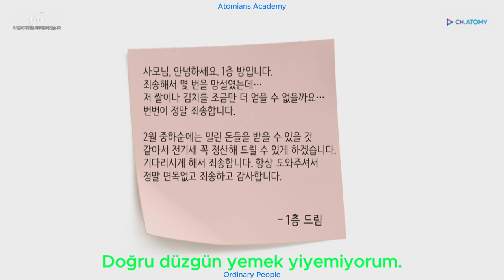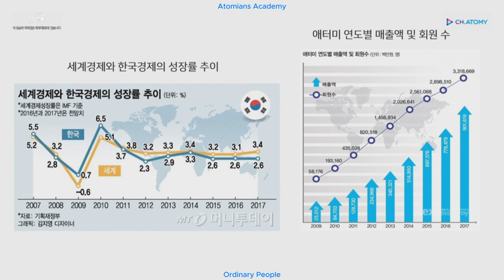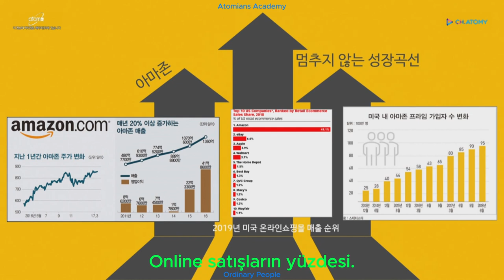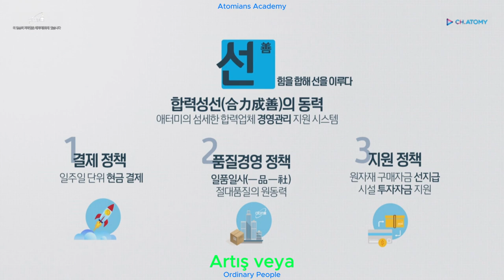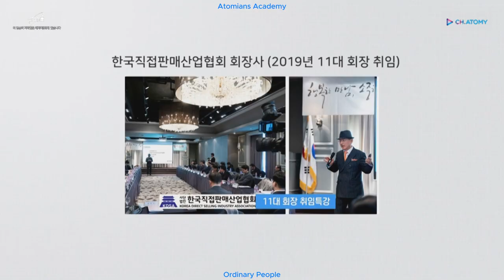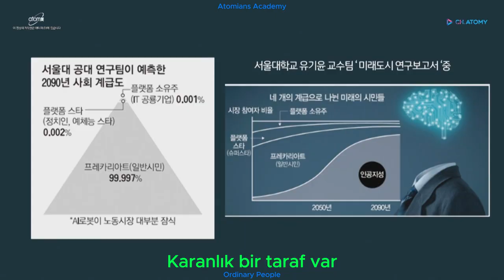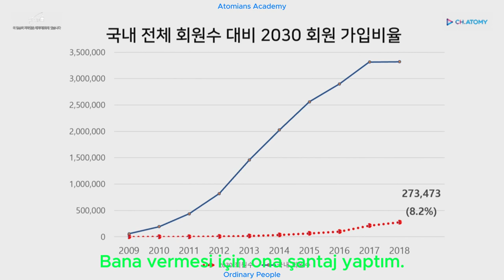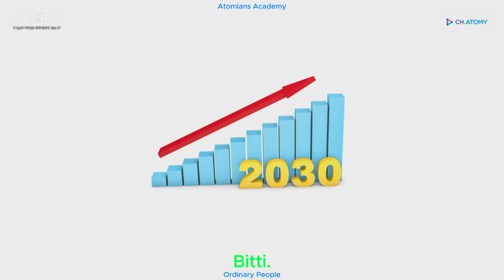Why Not Atomy? Daewoong Lee - 2019.06.08 (TUR)